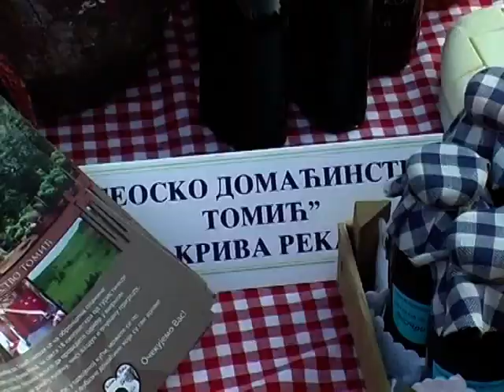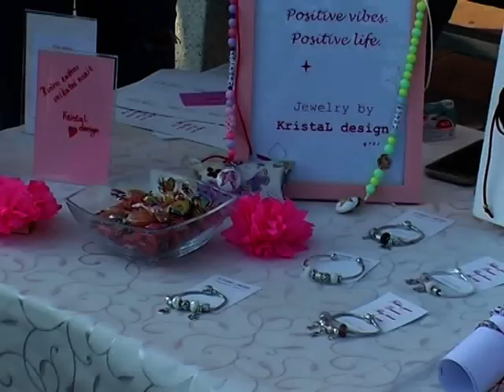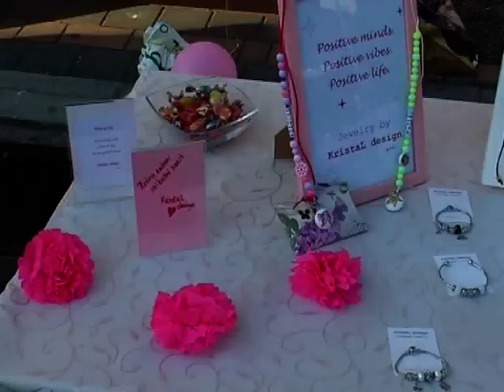Zlatne ruke Brusa 2017